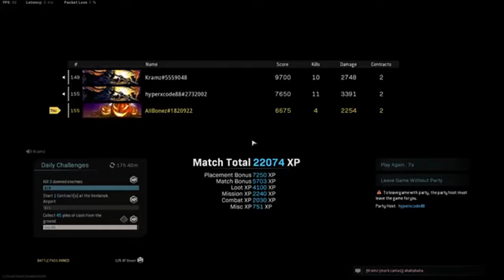Road to 100 Win in WARZONE | M13 Loadout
ADD ME: AllBonez#1820922

Help me improve my stream.

To join, comment !notify & Share/Watch Party the stream on any Game-related groups